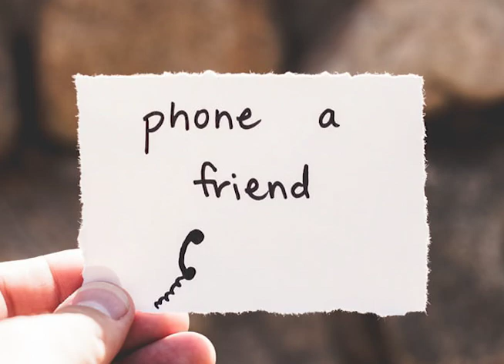SONG -SACH MERE YAAR HAI / SINGER / KUNNAL.S. MALLA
MOVIE - SAAGAR
SINGER - S.P BALASUBRAHMANYAM
PRODUCTION COMPANY - SIPPY FILMS